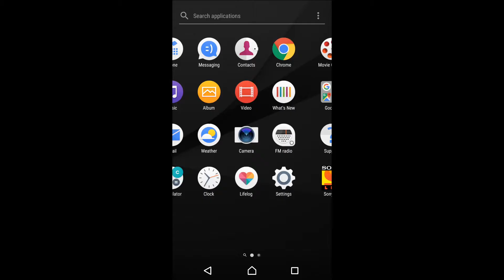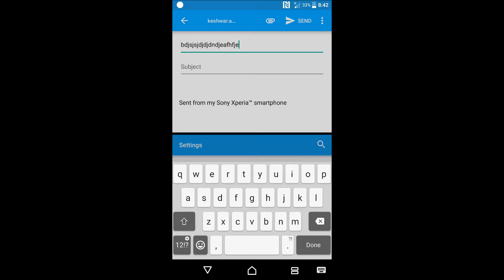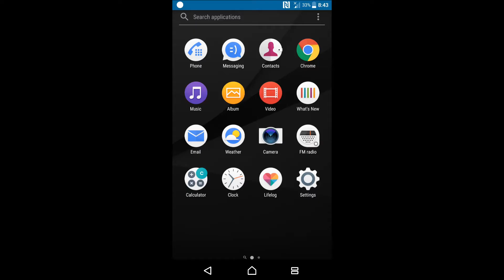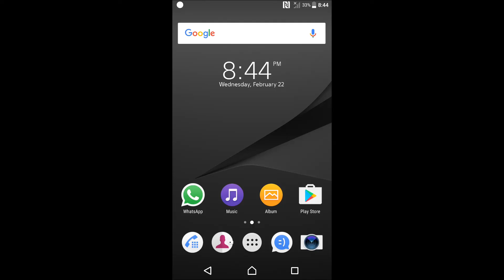Spilt screen android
How To use Spilt screen in Sony Xperia Z5 and many other smartphones,